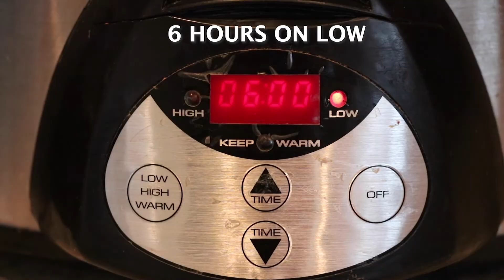Venison Beanless Chili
PREP TIME: 5-10 MINUTES    COOK TIME: 6 HOURS

This chili is a meat lovers dream! It's also a mom's dream because it's loaded with veggies that I normally can't get my kiddos to eat. Like many of my recipes it's easy to prep, then just set it and forget it. This protein packed chili is loaded with nutrition and the perfect meal for busy families.

INGREDIENTS:

2 LBS GROUND VENISON
1 ZUCCHINI DICED
1/2 MEDIUM ONION DICED
1 CUP SLICED CARROTS
1 CUP BELL PEPPER DICED
8 0Z TOMATO SAUCE
16 OZ DICED TOMATOES
I/2 CUP QUINOA (UNCOOKED)
3 CUPS BEEF BROTH
GREEN ONIONS
SOUR CREAM
SHREDDED MEXICAN CHEESE
SALT & PEPPER TO TASTE
1 PKG CHILI SEASONING MIX

DIRECTIONS:

-Brown venison in a frying pan with non-stick spray. Add salt and pepper to taste while it's cooking
-Add venison, zucchini, onions, carrots, bell pepper, tomato sauce, diced tomato, quinoa, beef broth to crock pot.
-Set on low and slow cook for 6 hours.
-Serve with your favorite toppings. We like green onions, sour cream, avocado and shredded Mexican cheese